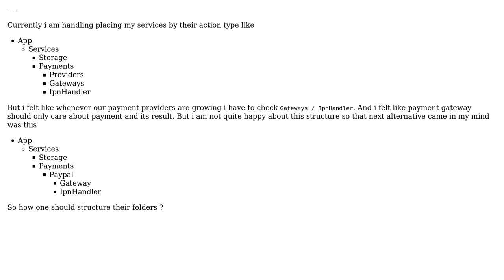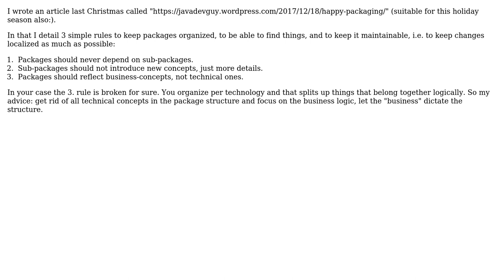Software Engineering: Domain services structuring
With thanks & praise to God, and with thanks to the many people who have made this project possible! | Content (except music & images) licensed under CC BY-SA | Music | Images & others | With thanks to user ujwal dhakal user Robert Brautigam and the Stack Exchange Network Trademarks are property of their respective owners. You are responsible for your own actions.